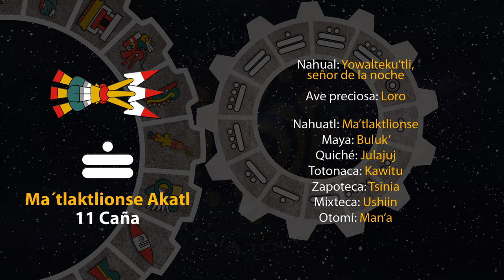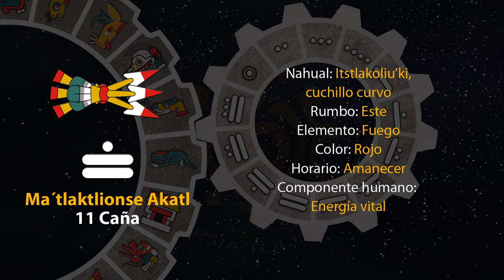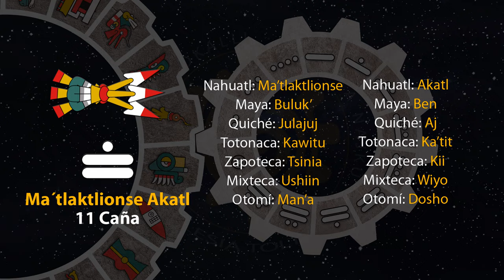El tonal de hoy es "11 Caña - Ma´tlaktlionse Akatl" 17/10/24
20 de Teotle´ko
Año 8 Ocelote
50 del 19 Atado
5146 del Quinto Sol

17 de octubre de 2024.